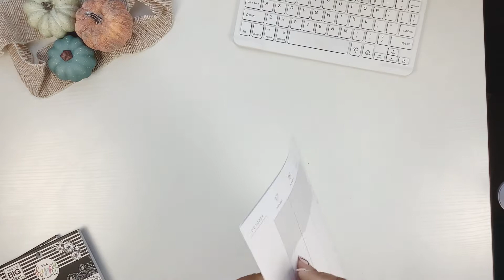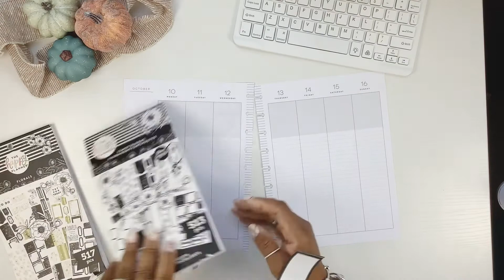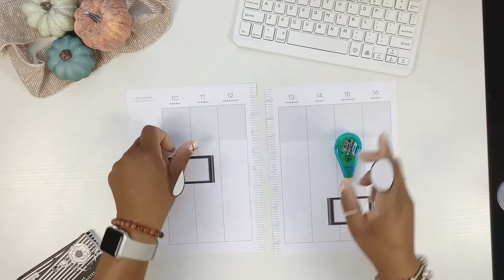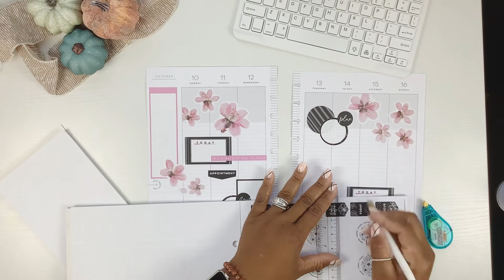Plan with Me | Classic Happy Planner Lined Vertical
Bye Luvs

Musician: @iksonmusic